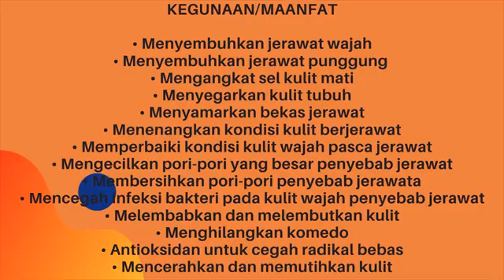WA 081586575512 Suplier Sabun Cuci Muka Terbaik Penghilang Jerawat Aman BPOM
UNTUK PEMESANAN HUBUNGI : 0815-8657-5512 (WhatsApp)

Sabun pembersih muka yang baik dan cocok untuk kondisi kulit berjerawat

Dapatkan penghilang jerawat di Indonesia. Cek Penawaran dan Ulasan Perawatan & Kecantikan. Jual Beli penghilang jerawat Online Aman Garansi

Jual Beli Penghilang Jerawat. Tersedia Penghilang Jerawat dengan Harga Murah dan Berkualitas, Jaminan Uang Kembali 100%

Ada beragam jenis produk sabun pembersih wajah yang beredar di pasaran, tapi yang cocok dengan jenis kulit Anda mungkin tidak banyak. ... Kulit berminyak ditandai dengan produksi minyak (sebum) berlebihan oleh kulit. ... terasa lebih cepat kotor, memiliki pori-pori besar, serta lebih rentan berjerawat.

Sebelum kamu membeli sabun muka yang pas untuk kulitmu yang berminyak dan cenderung berjerawat, terlebih dahulu simak tips memilih pembersih wajah yang tepat. Poin terpenting yang perlu kamu ingat adalah kandungan yang wajib ada di dalam sabun tersebut. Berikut cara memilih sabun muka pria untuk menghilangkan jerawat yang harus kamu ketahui.

- Pilih yang mengandung formula anti acne
- Gunakan sabun muka yang bisa mengontrol minyak berlebih
- Pilih yang mengandung pelembap
- Hindari sabun yang mengandung paraben

Usahakan untuk memilih sabun muka yang tidak mengandung atau minim bahan pengawet, terutama bahan paraben. Bahan paraben ini bisa memicu reaksi alergi dan iritasi untuk kulit berminyak atau berjerawat. Paraben yang biasanya ada dalam produk kosmetik atau skincare seperti methylparaben, propylparaben, butylparaben, dan ethylparaben.

Sabun Pencuci Wajah Untuk Kulit Berminyak, Kulit Kering Sensitif, Pembersih Wajah Cocok Untuk Remaja, Berjerawat, Hilangkan Bekas Jerawat, Jerawat Batu